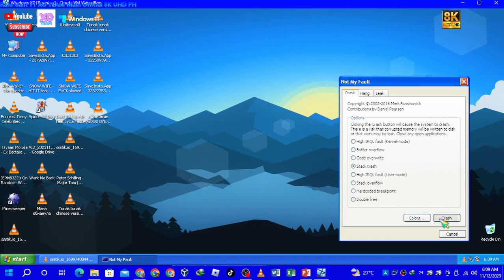Ferizagui Has BSOD VM